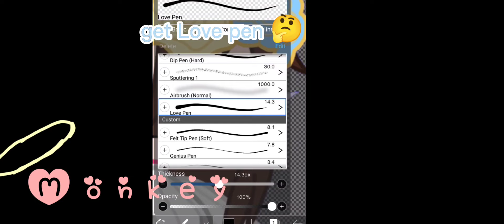Eyebrow tutoriain't (TW:bad explanation)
I'm bad at explaining